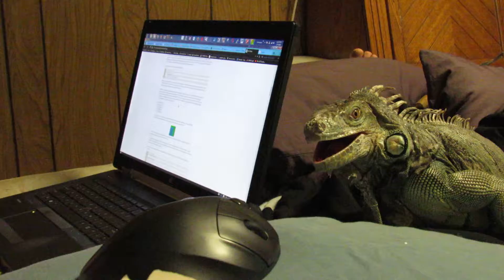Boo - green iguana